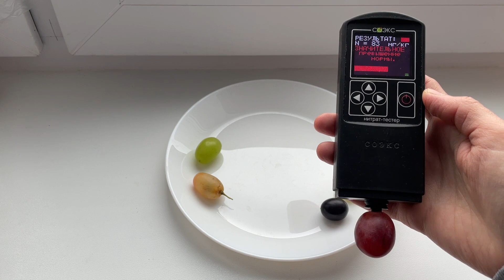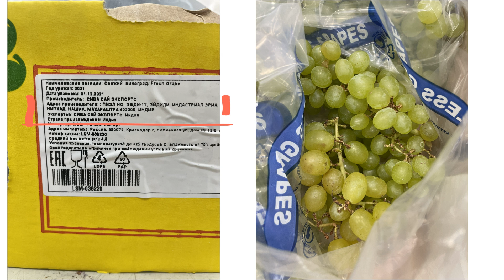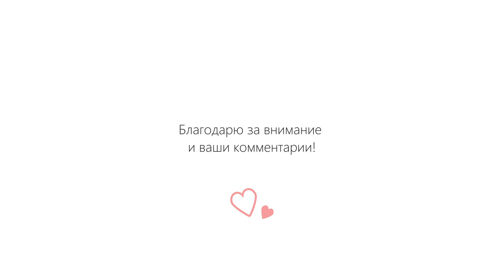Проверяем на нитраты разные виды винограда. Россия. Зима.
Итоги проверки винограда на нитраты:
1. Виноград Ред Глоб (Перу) - значительное превышение по нитратам
2. Виноград белый (Перу) - превышение по нитратам
3. Виноград Черный (Молдова) - нитраты в норме
4. Виноград Белый (Индия) - значительное превышение по нитратам
5. Виноград Тайфи (страна происхождения неизвестна) - значительное превышение по нитратам

Все виды винограда для моего эксперимента были куплены в ближайших магазинах (Пятерочка, Магнит, Спар) в зимнее время, в январе 2022 года.
Измерения произведены прибором СОЭКС для измерения уровня нитратов в продуктах. Считается, что прибор может допускать погрешность в измерениях, если батарейки плохо заряжены. Поэтому, перед измерением в прибор были установлены новые батарейки.

Пи итогам эксперимента выяснилось, что только один из всех тестируемых видов винограда пригоден для употребления в пищу - это молдавский черный виноград.
Кстати, до покупки прибора я заметила, что от красного крупного чилийского и перуанского винограда всегда болит живот. Так же, как и и от белого винограда. Подозрения на превышение нитратов в данных видах продуктов были уже давно. Прибор лишь подтвердил догадки.

Так же, я буду измерить и содержание нитратов и в других продуктах по группам.
На основании полученных измерений, попытаюсь сделать выводы о том, какие покупные продукты можно употреблять, а какие лучше обходить стороной.
Быть может, окажется что все экспортируемые продукты питания из какой-либо отдельной страны имеют превышение по нитратам. Тогда, вероятно, не буду покупать продукты этих стран экспортеров.